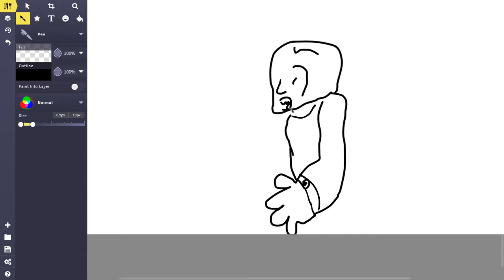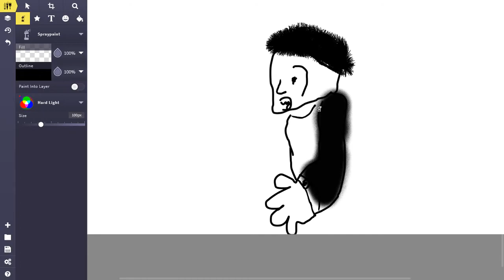TRYING TO DRAW with a MAGIC EAGLE GAMING MOUSE!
Hey guys, so in this video, I decided to do a little challenge (DRAW WITH MY MOUSE) and it was hard! Enjoy!